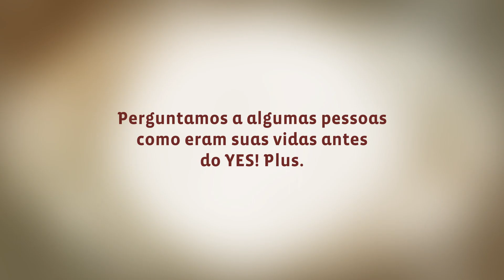Experiências na Arte de Viver - Antes e Depois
O Happiness Program é uma atualização e renovação do Curso Arte de Viver - Parte 1 e do YES! Plus, agora unificados em um só programa para jovens e adultos, a partir de 18 anos.
O Happiness Program é um programa prático e dinâmico que combina poderosas técnicas de respiração, meditação, relaxamento e yoga, proporcionando ao indivíduo ferramentas concretas para uma vida com mais qualidade, tranqüilidade e alegria.